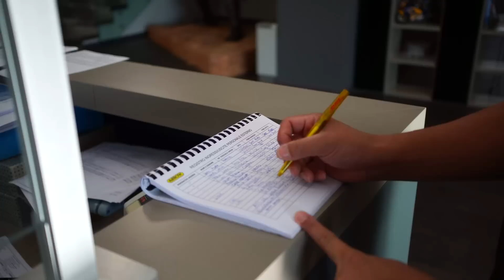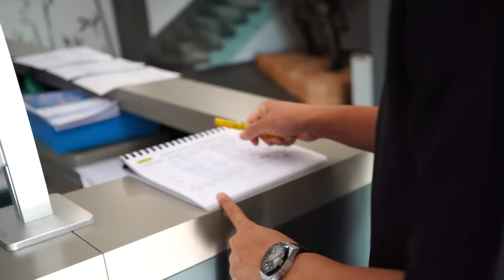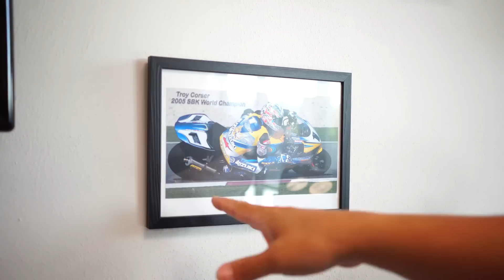Italy Trip 01: Arrow Exhaust Factory Visit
Arrow Exhaust
Via Citernese 128/130
06016 San Giustino (PG) Italy

Official E-Commerce
Tokopedia

Our Workshop
Pergudangan T8 Alam Sutera No.30, Pakulonan
Kec. Serpong Utara, Kota Tangerang Selatan, Banten 15325
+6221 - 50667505